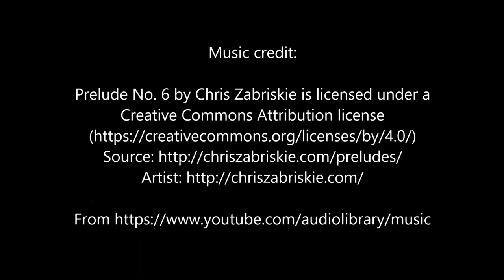Releasing a Springtail Who Was Trapped in My Sink